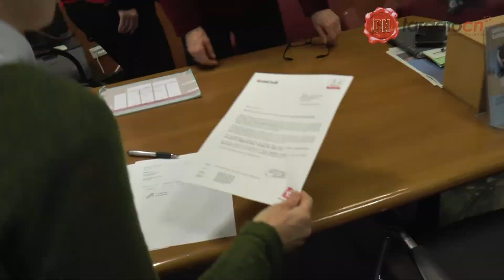Cuneo - Una palestra inclusiva per Amico Sport